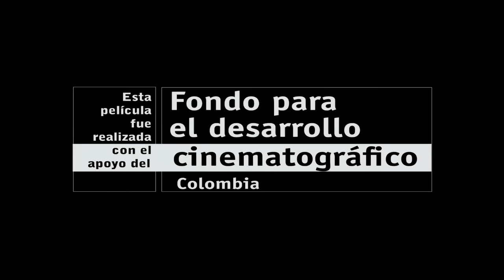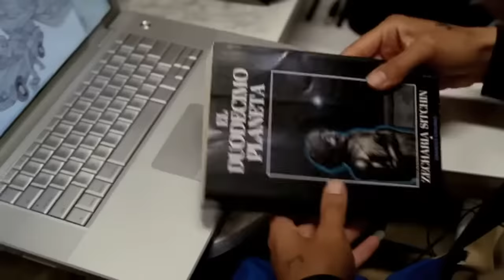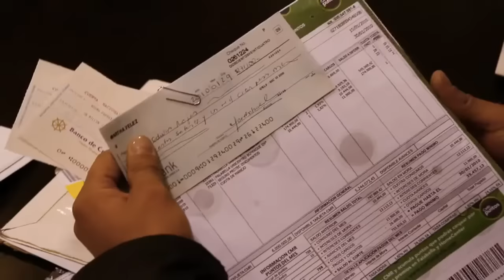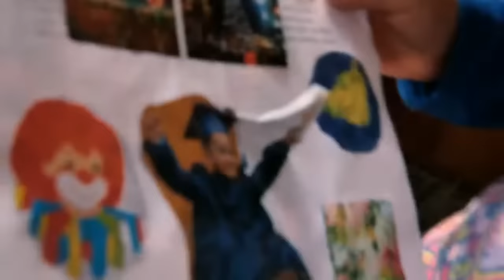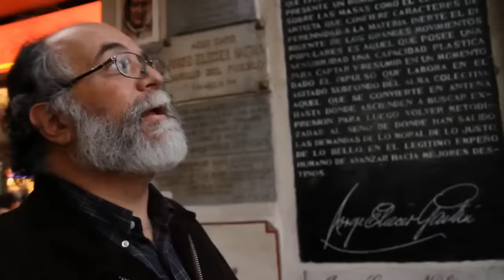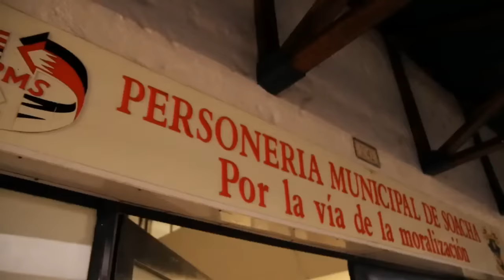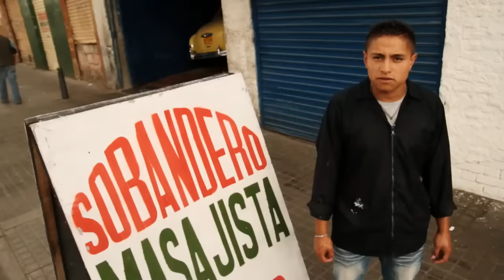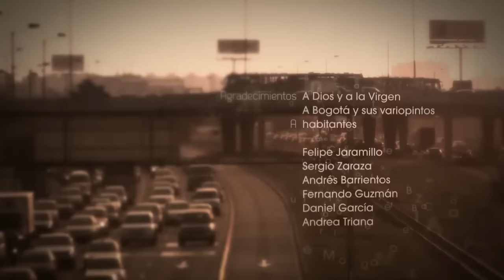El Urbílogo, el lenguaje bogotano - Documental completo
Partiendo del postulado de que cada pueblo crea el lenguaje que necesita, este documental busca estudiar la ciudad de Bogotá como una construcción lingüística y al mismo tiempo como constructora de lenguaje. Esto se desarrolla, usando la estructura de un diccionario audiovisual, buscando cuál es la verdadera personalidad de esta ciudad. En la voz de Antonio Morales, narra de forma particular la etimología de palabras asociadas a la rutina diaria capitalina. Un gran trabajo de Señal Colombia en asocio con la Royal Urban Society.

Dirección: Álvaro Perea y Carlos Jordanes
Producción: Susana Urrea
Narración: Antonio Morales
Ojo x Ojo Producciones